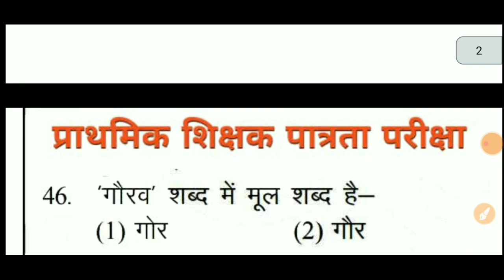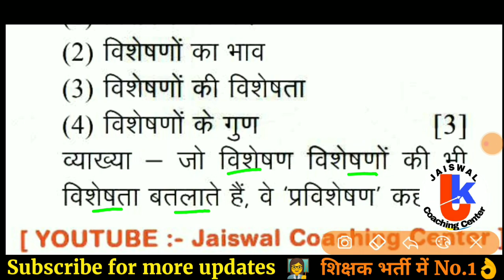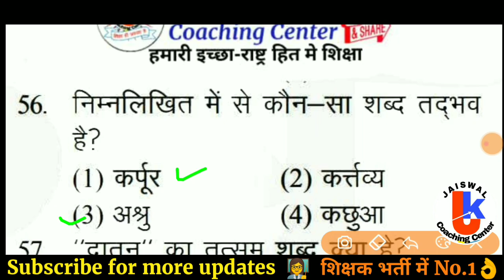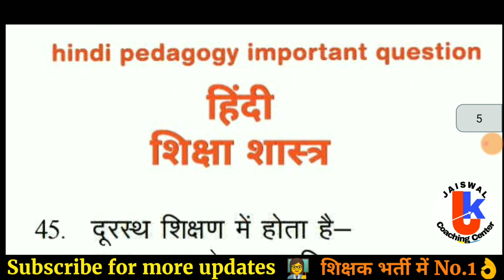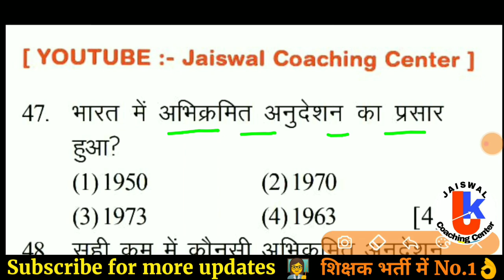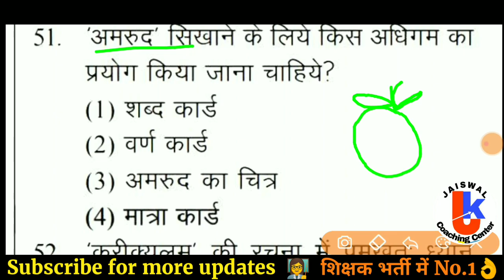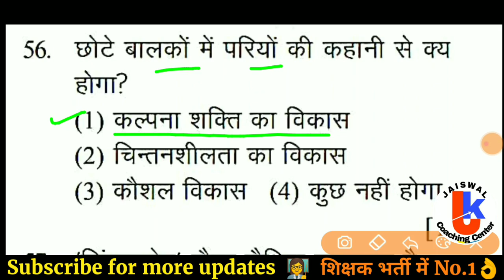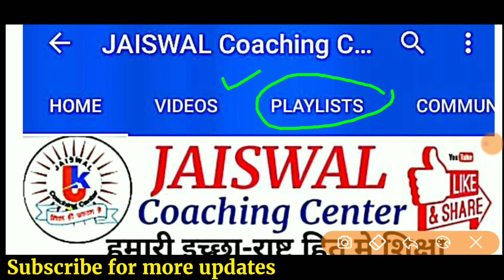वर्ग 3 हिन्दी | प्राथमिक शिक्षक वर्ग-3 | hindi pedagogy | varg 3 | samvida varg 3 online classes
वर्ग 3 हिन्दी
mp primary teacher
hindi pedagogy